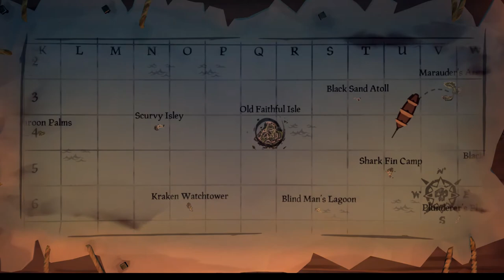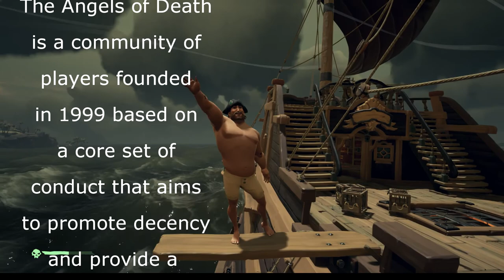Sea of Thieves Voyage of the Naked Boys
So much action and shenanigans that I almost had to make two videos. :)